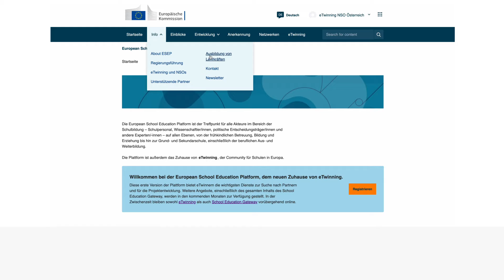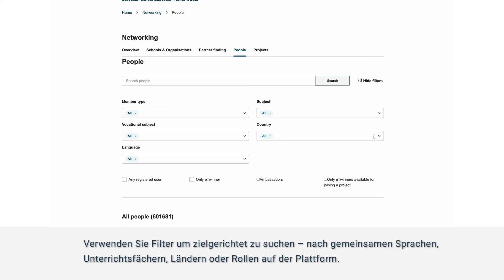Die neue European School Education Platform | Trailer eTwinning-Österreich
Die neue European School Education Platform vereint eTwinning - Die Gemeinschaft für Schulen in Europa und das School Education Gateway - Europas Online-Plattform für schulische Bildung unter einem Dach. 🏫 🇪🇺

Erasmus+ ermöglicht mit eTwinning eine sichere und kostenlose virtuelle Zusammenarbeit mit Partnerschulen in 44 Ländern Europas. Lehrkräfte, Schulleiter/innen, anderes Bildungspersonal, Lehramtsstudierende sowie Kindergärtner/innen können sich über die Onlineplattform mit Kolleg/innen aus Europa austauschen, zusammenarbeiten und gemeinsam mit ihren Schüler/innen virtuelle Schulprojekte durchführen. eTwinning ist die größte Lehr- und Lerngemeinschaft Europas – werden auch Sie Teil der Community!

Der OeAD ist die nationale Koordinierungsstelle für eTwinning in Österreich.